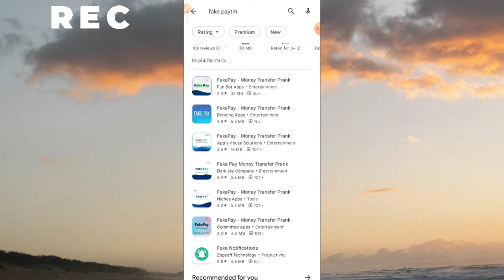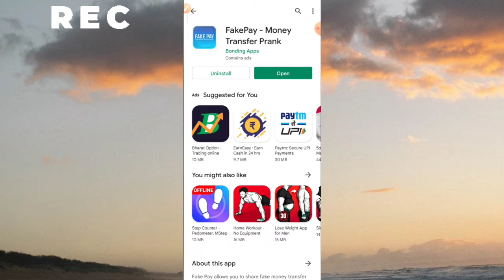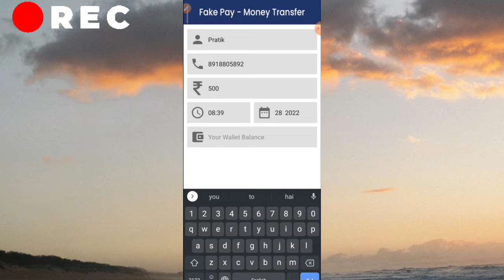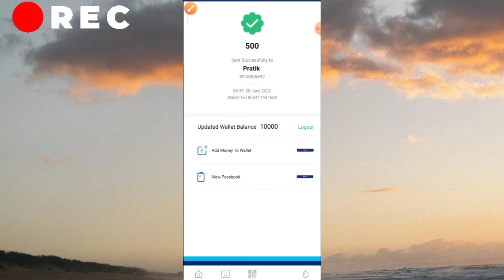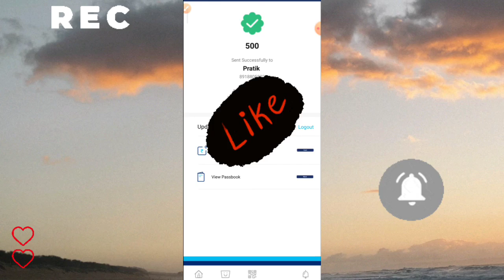मुझे रुला दिया 🤣| prank | Fake paytm app | fake payment app | Scam | online payment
Fake paytm app | payment prank | Scam | Paytm | online payment

about video :-
doston main is video mein bataya Kaise aap kisi dusre ke sath Paytm lekar Prank kar sakte ho, kaise aap Paytm payment lekar Prank karenge usi ke bare mein full detail se bataya, video ko last Tak dekhna channel per new Hai to channel ko subscribe karna.

paytm prank
paytm fraud prank
paytm fraud prank rush
paytm prank app
fake paytm app
paytm prank video
paytm spoof
paytm part 2
prank rush ram
pranky paytm
fraud prank
pranks in india
paytm spoof app
fraud paytm
fraud on cute girls prank
paytm prank on shopkeeper
shorts paytm
spoof app
fake paytm
paytm payment
fake spoof paytm payment prank
sunday prank
fake snake prank
prank video
fake prank
snake prank
lahorified pranks
new prank
couple pranks
viral prank
prank in pakistan
prank videos
scary prank
viral fake firing prank
top pranks snake video
pranks indian
prank king cobra snake pranks
paytm fake payment screenshot
paytm
fake paytm app
Fake Paytm payment
Fake paytm payment screenshot maker link Fake paytm payment app
Fake paytm payment screenshot maker link download
Fake paytm payment kaise karen
Fake paytm payment screenshot maker
Fake paytm payment app download
Fake paytm payment app link
Fake paytm payment screenshot maker link
Fake paytm payment girl
Fake online payment app
Fake online payment video
Fake online payment kaise kare
Fake online payment caught
Fake online payment kaise karen
Fake online payment app download
Fake online pay Online
Spoof paytm app link
Spoof paytm
Spoof paytm kaise download kare
Spoof paytm app download link
Spoof paytm kaise use kare
Spoof paytm link Spoof paytm apk
Spoof paytm prank
Spoof paytm apk download kaise kare
Spoof paytm app download kaise karen
Scam app
Scam apps on android
Scam app hindi
Scam apps on play store
Scam application
Scam apple pay
Scam apple Scam apps iphone
Scam apple id locked
Scam apple calls
Scam payment app
Scam payments
Scam payments through zelle
Scam payment zelle Payment
scam girl Fake payment
scam Phonepe
scan payment Paytm payment
scam Upi payment scam
Fake payment app
Fake payment screenshot maker
Fake payment kaise karen
Fake payment app link
Fake payment app kaise download karen
Fake payment screenshot maker app
Fake payment paytm
Fake payment app download
Fake payment kaise kare
Fake payment paytm app
fraud
fake payment app
bank of america
paytm fake payment app
paytm se fake payment kaise karte hai
paytm payment fake
spoof paytm
paytm payment screenshot generator